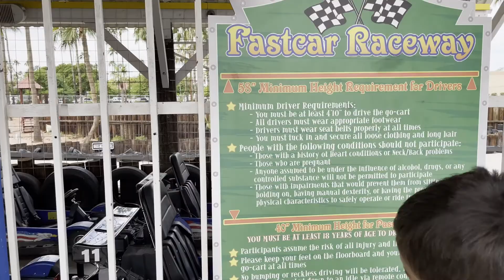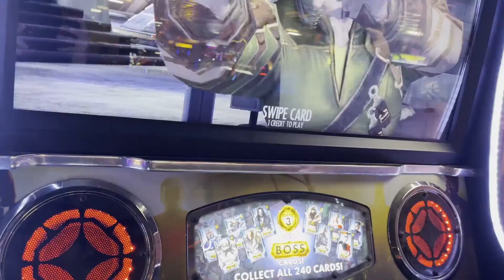12 Years in the Making!